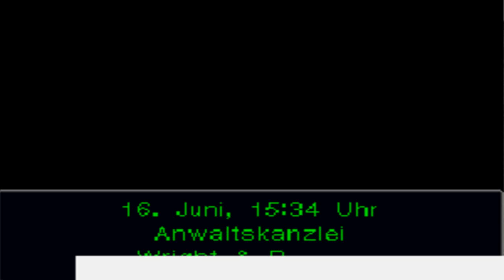Let`s Play Phoenix Wright Justice for All (German) part 04